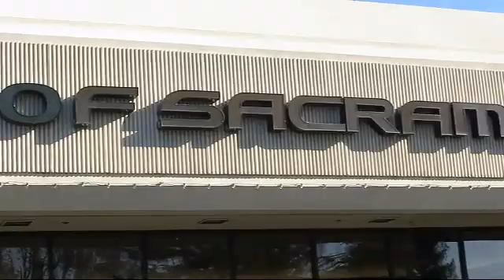2009 Lexus ES 350 Sacramento Roseville Folsom Citrus Heights Carmichael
2009 Lexus ES 350 Stock Number: 95307196TE Vin:JTHBJ46G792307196.